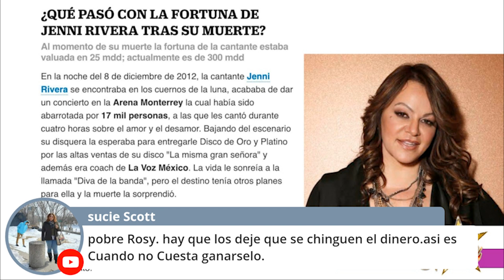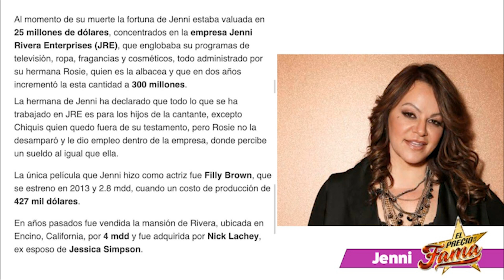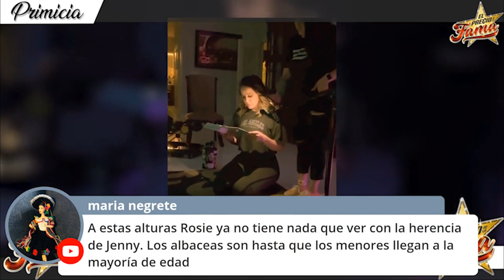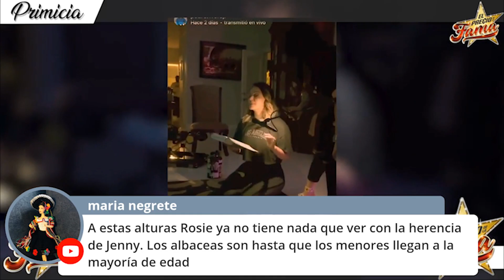"Familia Rivera" ¡VENTILAN SUS PROBLEMAS EN NOCHE DE ORACIÓN! | El Precio De La Fama